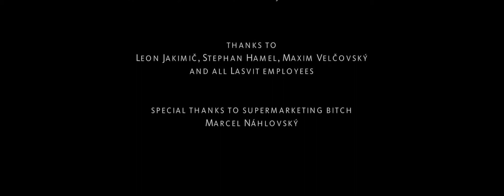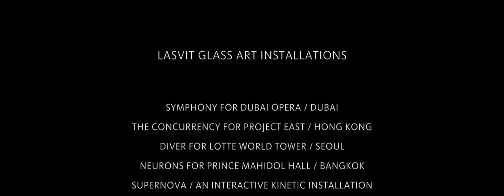Lasvit - Inspiring the world together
Lasvits Mission ist es, die Welt mit Schönheit zu inspirieren. Entdecken Sie atemberaubende Leuchten aus mundgeblasenem Glas und lassen Sie sich von Lasvit und diesem wunderbaren Film verzaubern.